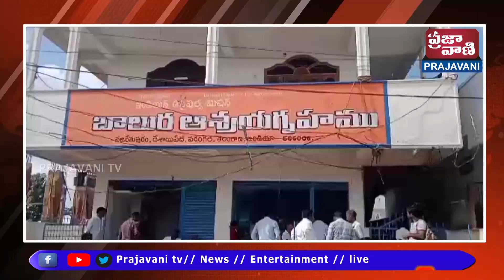సంపాదనలో కొంత భాగం పేదలకు అనాధలకు పంచడం ఇస్తుందని వరంగల్ జిల్లా సంక్షేమ అధికారిని షారద పేర్కొన్నారు